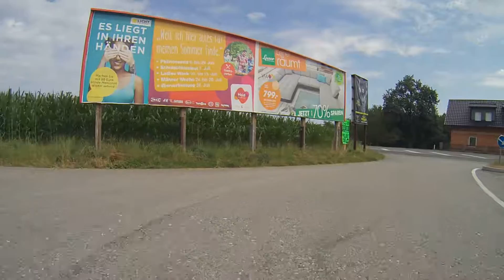SRT 392 rear cam TomTom Bandit